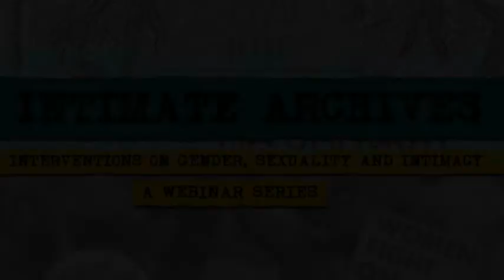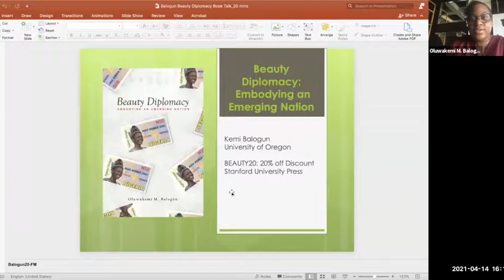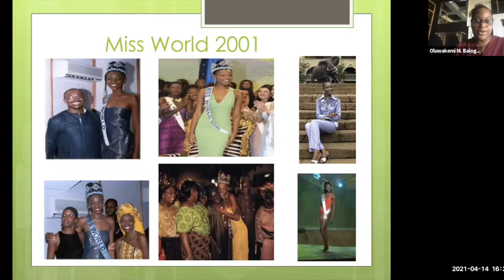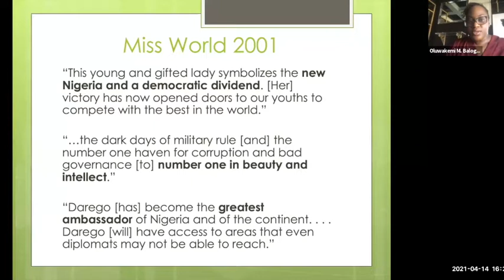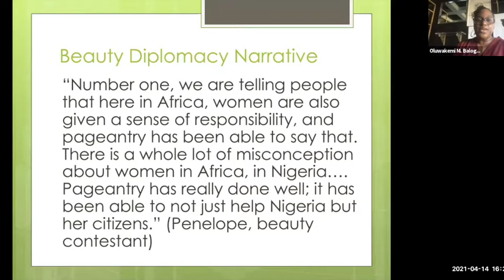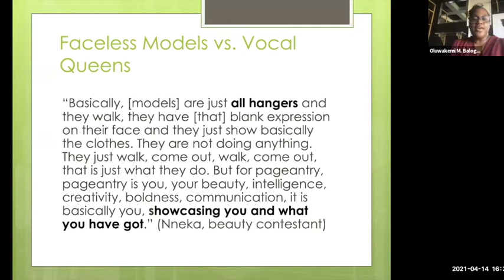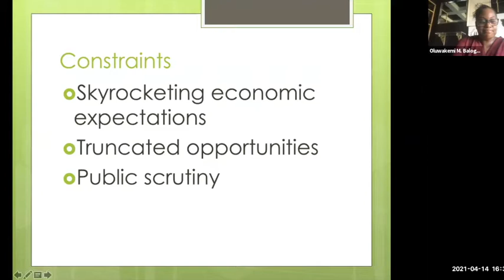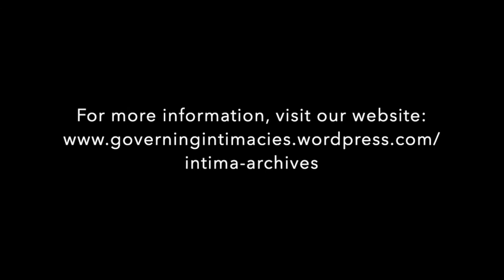Webinar 1: Rethinking Gender in African Studies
What are some of the possibilities that gender research offers to African studies? We invite three scholars to speak about their new work.

For some time now, gender has been an important social and analytic category in African studies. Owning to the impact of feminist activism and scholarship in African universities, cultures and societies at large, research on women has gained momentum and popularity. It has also moved beyond “woman”, as a self-evident and monolithic category, to question the historical and social processes by which gender identities and subjectivities are produced, contested, and put into circulation in politics and popular culture, under processes of colonialism, postcolonial nation-building and neoliberal globalization.

This webinar invites three prominent scholars to present their latest contributions to this field. Drawing on distinct disciplinary terrains and using various methodologies, their exciting new books are exemplary of the critical intellectual and political work that gender does in African Studies.

Speakers:

Simidele Dosekun is an assistant professor in the Department of Media and Communications at the London School of Economics and Political Science. Her research centres black African women to explore questions of gender, race, subjectivity and power in a global context. Fashioning Postfeminism: Spectacular Femininity and Transnational Culture (University of Illinois Press, 2020) is her first book. She is also co-editor of African Luxury: Aesthetics and Politics (Intellect Books, 2019). Her work has appeared in Feminist Media Studies, Feminism and Psychology, and Feminist Africa, among other journals.  She is a member of the editorial collectives for Feminist Africa and Feminist Theory.

Oluwakemi M. Balogun is an associate professor in the Department of Women’s, Gender, and Sexuality Studies and Sociology at the University of Oregon. Her work focuses on gender, globalization, nationalism, race, ethnicity, and migration. She is the author of Beauty Diplomacy: Embodying an Emerging Nation (Stanford University Press, 2020). She is also the co-editor of Africa Every Day: Fun, Leisure, and Expressive Culture on the Continent (Ohio University Press, 2019). Her work has been published in outlets such as African Studies Review, Ethnicities, and Gender & Society.

Jacqueline-Bethel Tchouta Mougoué is an interdisciplinary feminist historian of Africa interested in how constructions of gender inform the comportment and performances of the body, religious beliefs, and political ideologies. She is an Assistant Professor of African Cultural Studies at the University of Wisconsin-Madison in the United States. Her book, Gender, Separatist Politics and Embodied Nationalism in Cameroon (University of Michigan Press, 2019), received the Frances Richardson Keller-Sierra Prize, given annually by the Western Association of Women Historians to recognize the best monograph in the field of history. Her work has appeared in top-tier journals, including Gender & History, Journal of West African History, and African Studies Review. She currently sits on the editorial advisory boards for Feminist Africa and the Journal of Women’s History.

Moderation:

Srila Roy is an associate professor at the University of the Witwatersrand and Lead Investigator of the Governing Intimacies Project.